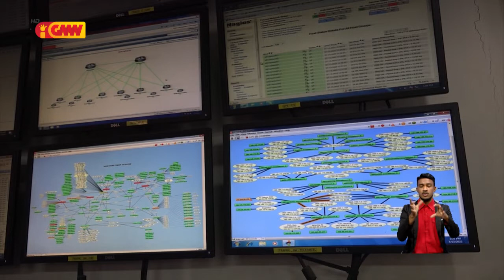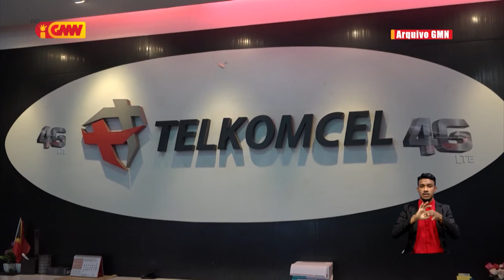La presta servisu di'ak ba kliente, ANC halo karta notifikasaun ba Operador Telekomunikasaun ida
ANC halo karta notifikasaun ba Operador Telekomunikasaun ida tanba la presta servisu diak ba kliente